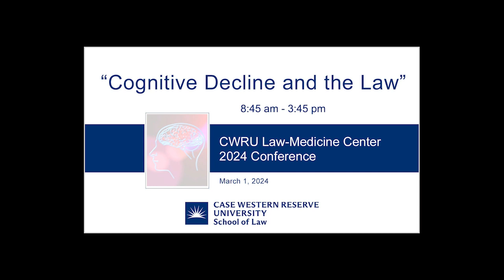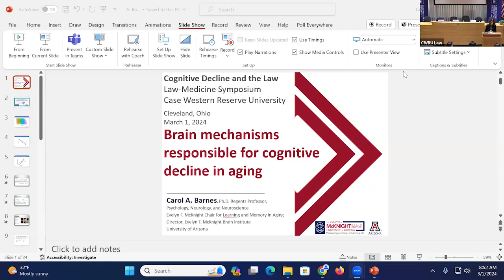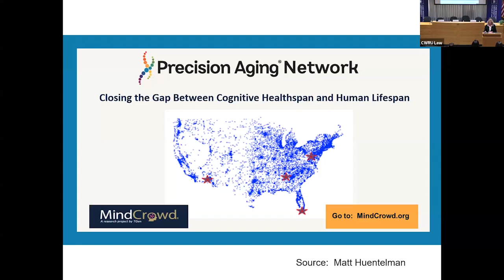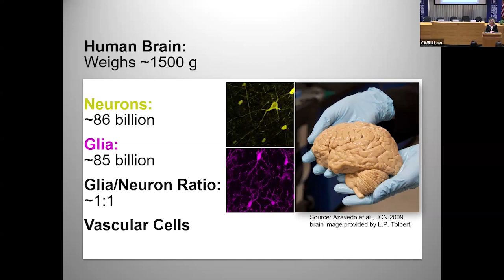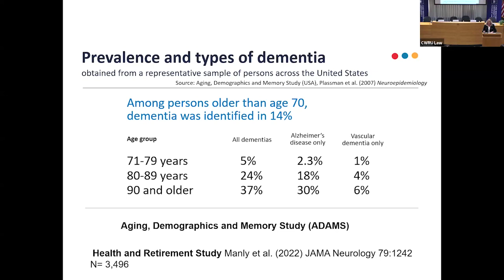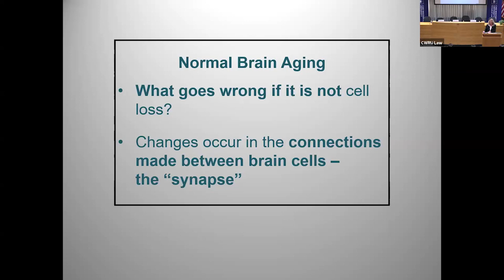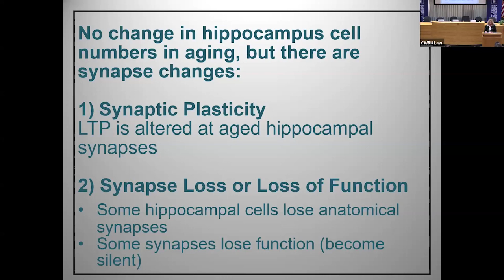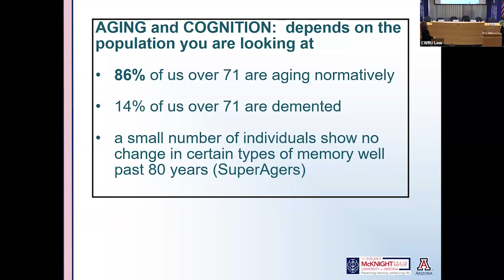Cognitive Decline and the Law - Part 1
2024 Law-Med Conference: Cognitive Decline and the Law - Part 1

s the American population ages, a growing number of people will suffer cognitive decline. Cognitive decline may affect individuals’ ability to work, drive, obtain medical care, manage their finances and engage in other activities of daily living. As cognitive decline becomes more prevalent in American Society, legal experts and policy makers will need to grapple with its implications. This conference will explore a variety of legal and policy challenges associated with cognitive decline. Topics will include medical decision-making, guardianship, cognitive decline among incarcerated individuals, family caregivers, telemedicine and much more.